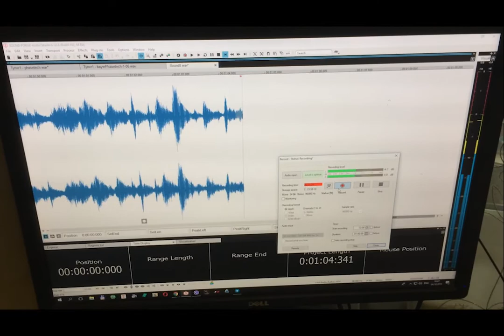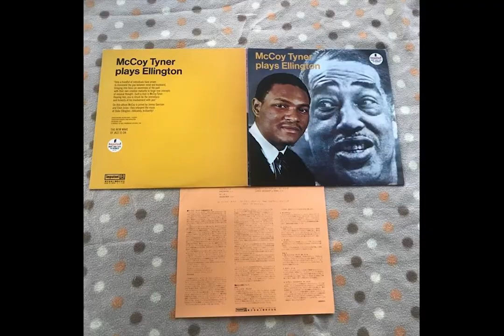Tyner1 bayerPhasetech 1 06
Сравнение звучания двух МС Трансформаторов - Винтажного Байера и Современного японского PhaseTech T3/
Играет Японская пластинка MCoy Tyner Plays Ellington.
Запись встык без всякой обработки.
Сначала Звучит Байер до 1.17 потом с  1.18 начинает звучат PhaseTech. часть информации потерялась при оцифровке, но все же в хороших наушниках можно расслышать.